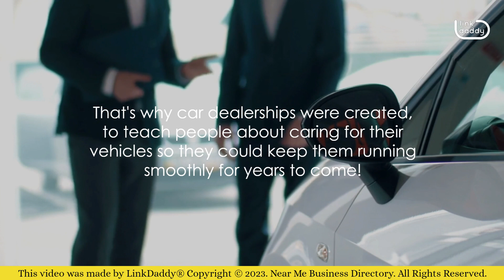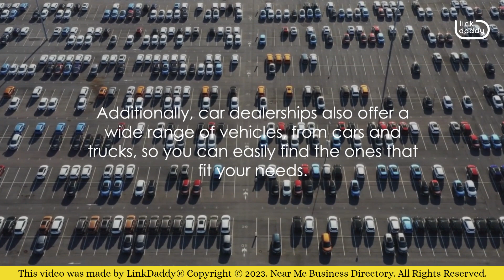Car Dealerships Near Me: Understanding the Purpose of Car Dealerships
Chapter
00:45 The Usefulness of Car Dealerships

Car dealerships are businesses that sell cars. They can also repair, service, or detail cars. This means they're in charge of getting your car ready to go when you buy it, and making sure it's running smoothly when you drive away.

Car dealerships have been around since the early 1900s. They started out as horse and buggy sellers, but quickly changed into selling cars as well. When cars were first invented, people didn't know how to use them or care for them properly. That's why car dealerships were created, to teach people about caring for their vehicles so they could keep them running smoothly for years to come!

Moreover, there are tons of reasons why car dealerships are useful and convenient to have in any given community.

First of all, let’s talk about convenience. When a car dealership is located in your area or somewhere near you, you won't have to travel far. Additionally, car dealerships also offer a wide range of vehicles, from cars and trucks, so you can easily find the ones that fit your needs.

On that note, let’s talk about selection. Car dealerships often offer a wide range of models and makes, so you can choose exactly what you want. They also have different price ranges so that everyone can afford something they like.

Now, let’s move on to low Prices. Some car dealerships offer lower prices than other types of businesses because they buy in bulk and sell used cars, as well as new ones. This gives them an advantage over other businesses that sell only one type of product or service.

With car dealerships, you can see real live cars in person. You can test drive them, sit in them, and learn how they feel on the road. Not every dealership has a showroom full of cars just sitting out on display, but if you do have access to one, it's an opportunity to get up close and personal with your dream ride!

You'll also get more information about what makes each car unique. This includes information about safety features like airbags and seatbelts, as well as options like heated seats or power windows!

Lastly, you'll be able to talk directly with someone who knows what they're talking about, not just someone who works in sales. Dealerships employ experts who know everything there is to know about cars, and they're happy to share their expertise with customers!

Been aching to get your hands on a new set of wheels?
business directory to find the best car dealerships near you!